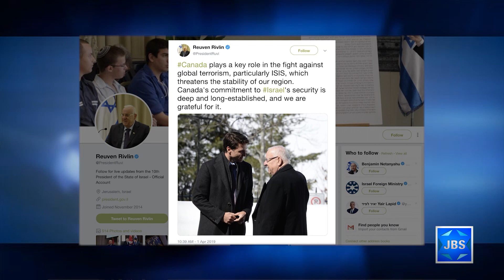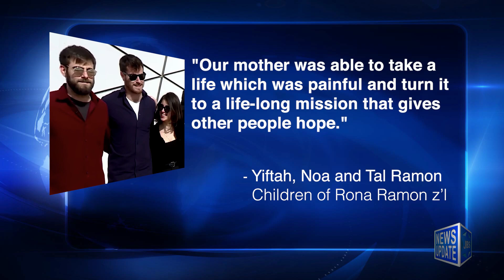JBS News Update - 4/2/19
JBS News Update with Teisha Bader from April 2nd, 2019